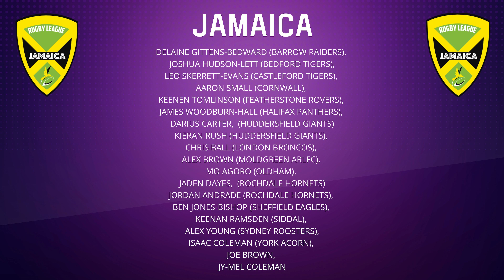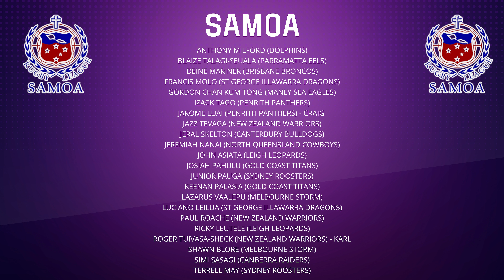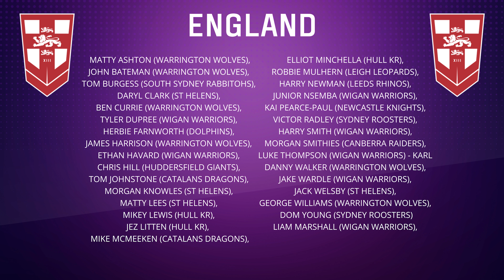Grand Final Review, International Fixtures & French Rugby League Update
Grand Final Review, International Fixtures, and French Rugby League Update

Join Craig and Karl in this episode of Rugby League Outsiders as they dive into the thrilling world of rugby league.

The duo kicks off with a detailed review of the recent grand final, touching on the atmosphere, game dynamics, and key players like Bevan French and Harry Smith.

They also explore upcoming international fixtures, including Wales vs Jamaica and England vs Samoa, highlighting players to watch and the potential impact of these games. The episode features an engaging conversation with coaching consultant Liam Duffy about the French rugby league, offering insights into the sport's unique dynamics and challenges.

Additionally, the hosts discuss wheelchair rugby league, celebrate Leeds Rhinos' perfect season, and delve into the future prospects of international matches.

Don't miss their analysis on the evolving landscape of rugby league, including the promising talents emerging from elite academies and the strategic path for clubs to break Wigan's current dominance.

Tune in for a comprehensive update on all things rugby league outside the heartlands.

00:00 Introduction and Weekly Overview
00:45 Grand Final Review
01:46 Match Day Experience and Key Moments
03:27 Player Highlights and Controversies
05:18 Fan Interactions and Final Thoughts on the Grand Final
06:38 French Rugby League Insights with Liam Duffy
19:40 Wheelchair Rugby League Grand Final
23:30 Event Location and Presentation Critique
24:48 Wales vs. Jamaica: Squad Announcements and Analysis
28:55 England vs. Samoa: Anticipation and Key Players
36:32 Wigan's Dominance: Future Prospects and Challenges
41:57 The World Club Challenge Debate
43:36 Conclusion and Viewer Engagement

🏉 ABOUT THE RUGBY LEAGUE OUTSIDERS PODCAST
Welcome to Rugby League Outsiders, where two passionate fans and former players, Karl Walker and Craig Williams, bring their love for the game to the Midlands. After relocating to the area, they were disappointed that rugby league wasn't as prevalent as in their former homes.

However, instead of accepting defeat, Karl and Craig saw this as an opportunity to promote the sport and make it more accessible for others in the Midlands. They started the Rugby League Outsiders podcast to shed light on the hidden gems of rugby league in the region and to give a voice to those who may have been overlooked.

Tune in weekly as Karl and Craig share their insights and experiences, interview players and coaches, and delve into rugby league. From local clubs to the latest news, they've got you covered.